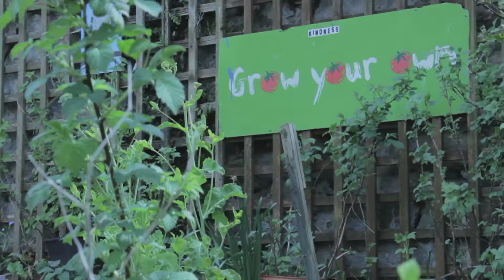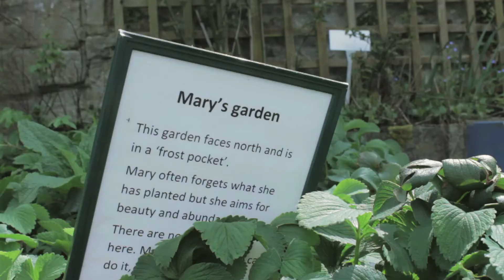The Incredible Festival of Ideas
What is the Incredible Festival of Ideas? Mary Clear, Chair of the Incredible Edible Todmorden, explains.